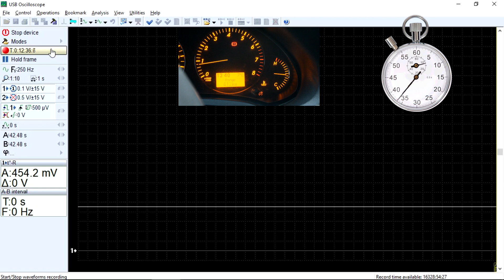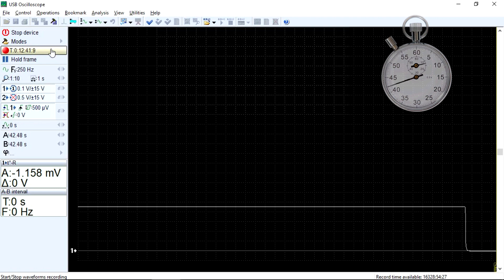Сезон 1. Школа Шерлока - Серия 3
Обучающее видео по диагностике датчика охлаждающей жидкости (ДТОЖ) автомобиля, с помощью Автоскопа и дедуктивного метода Шерлока Холмса.